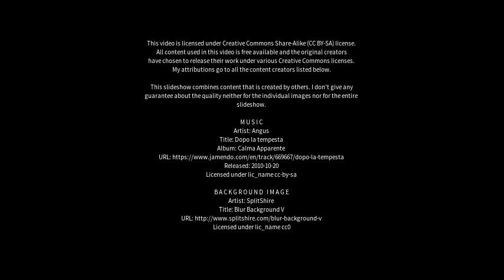Best places to visit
Best places to visit - Ribeirão Bonito (Brazil) Best places to visit - Slideshows from all over the world - City trips, nature pictures, etc.